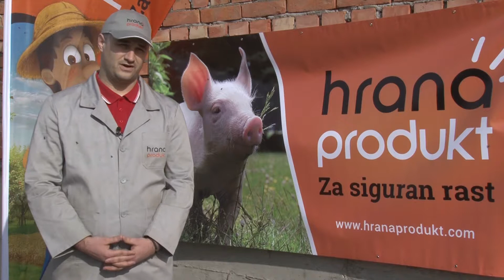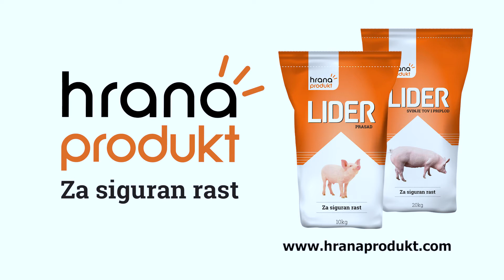Hrana produkt - Za siguran rast - Hrana za svinje